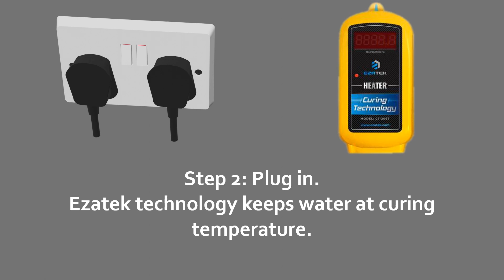Ezatek Curing Technology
Great value curing technology that keeps your cubes at the correct temperature. No drilling or electrician required. No tank needs to be shipped.